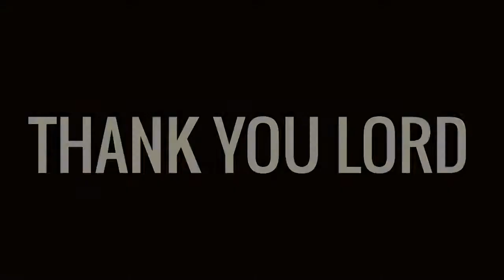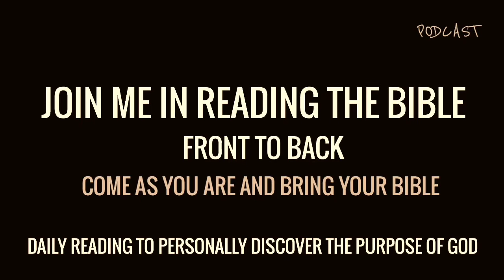Good Convo | Bible Study Hebrew 3-4